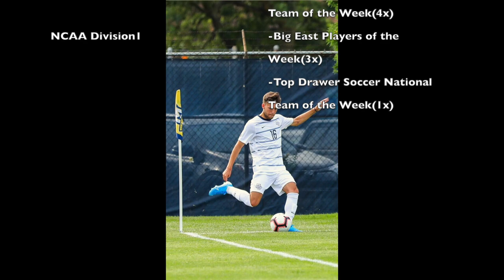Josh Coan | All Big East Team | Highlight Video | 2019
Josh Coan Scouting Video